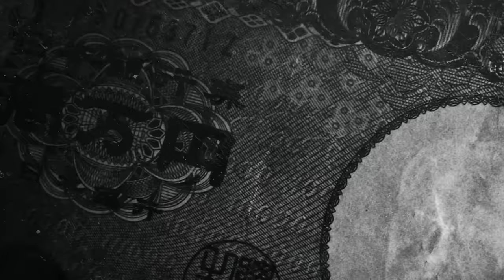軽量で乗り味も抜群！インプレッサGDAは本当に100万円以下で買える？【テリー土屋のくるまの話】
100万円以下で車を趣味にしよう！
スバルインプレッサWRX GDA型が登場！
最近高騰を続けているGDA型は本当に100万円で買える？

11月1日〜放送中　日曜日 朝 8時00分〜放送中